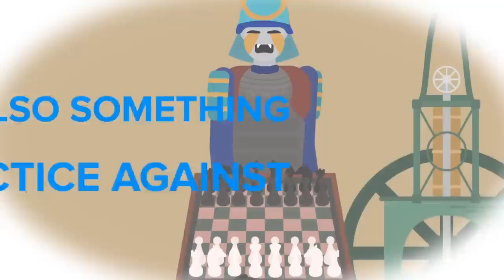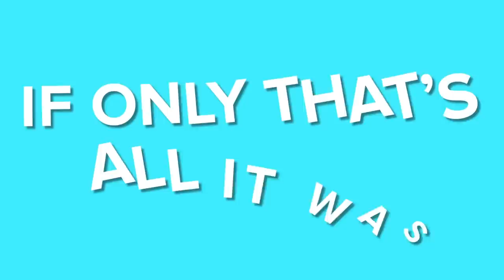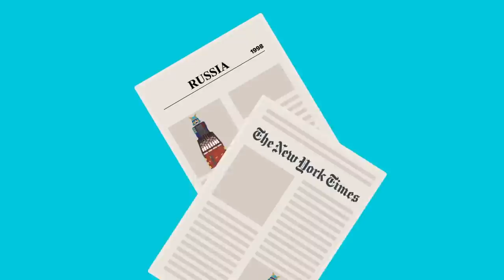What if Your Gaming Skills Were This Good? - SCP-1875 - Antique Chess Computer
SCP 1875 is a Euclid Class anomaly also known as Antique Chess Computer.

SCP-1875 is a Victorian-era chess automaton consisting of four principal components.
These SCP1875 components are A steel chessboard table, A complete set of 32 chess pieces carved in the Oriental style from human bone, A stationary steam engine manufactured by Maudslay, Sons & Field (c. 1840) and A suit of 18th-century Samurai armor in the Gusoku style.
This sophisticated mechanical and biological system controls a matrix of 64 electromagnets using an analytical engine composed of the combined brain tissue of the twin daughters of a Russian chess prodigy.